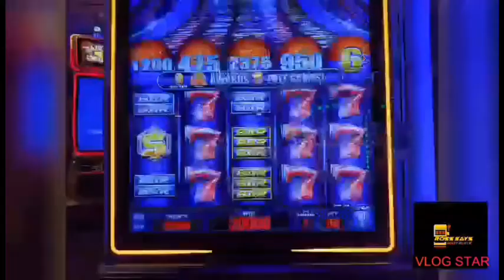nightlife lock it link